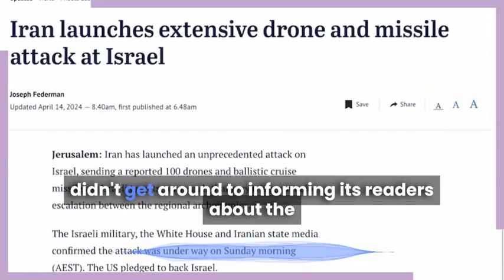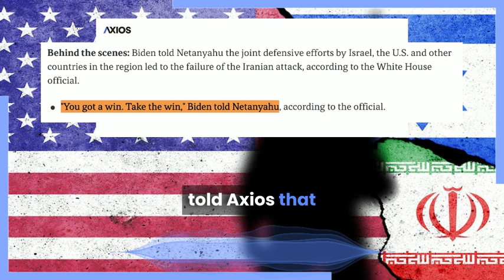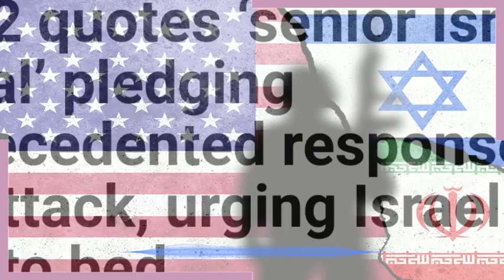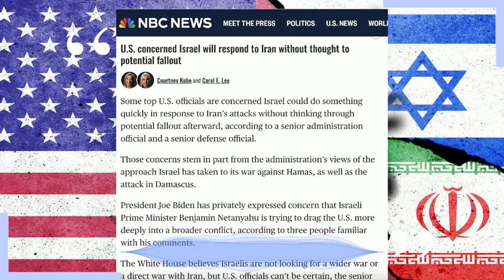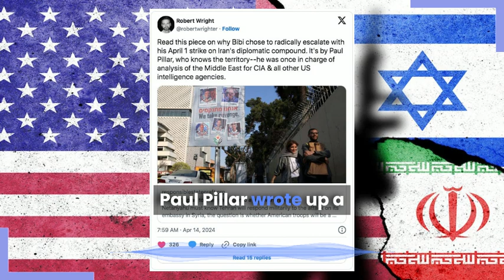US Declines Israel's Invitation To Start WW3 For Now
A new report from Axios says Biden has personally told Netanyahu that the US will not be supporting any Israeli military response to the Iranian strike. An anonymous senior White House official told Axios that Biden said to Netanyahu, "You got a win. Take the win," in reference to the number of Iranian weapons that were taken out of the sky by the international coalition in Israel's defense. Apparently helping to mitigate the damage from the Iranian attack is all the military commitment the White House is willing to make against Iran at this time.